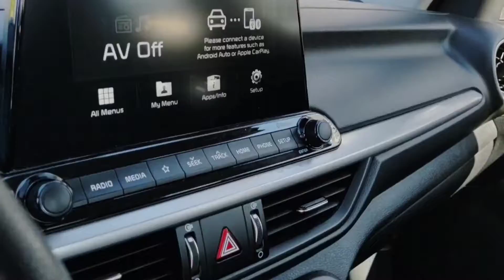2020 Kia Forte (Gray) 142538